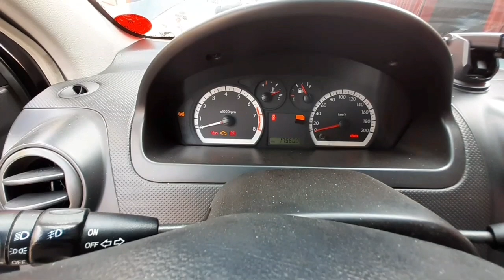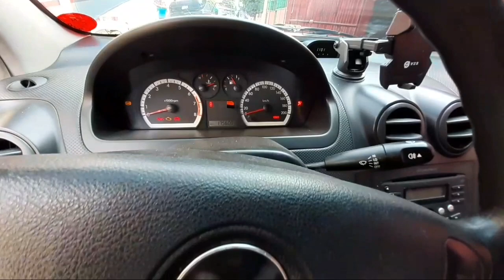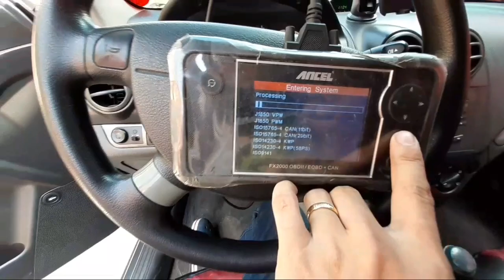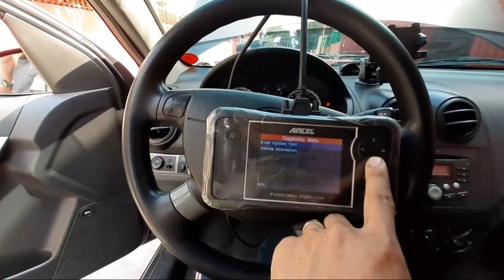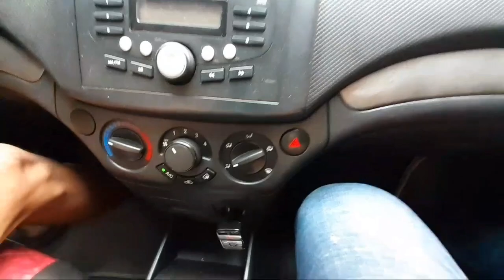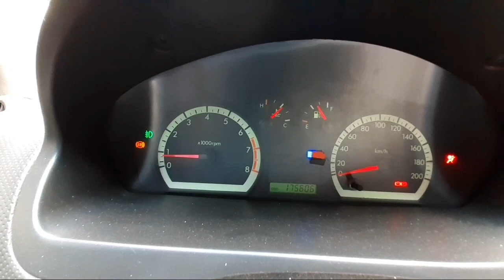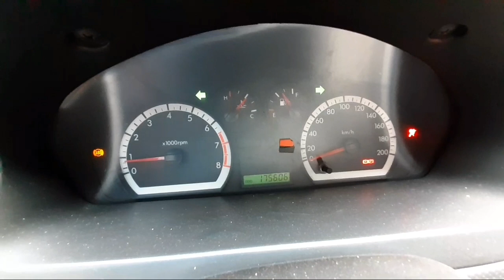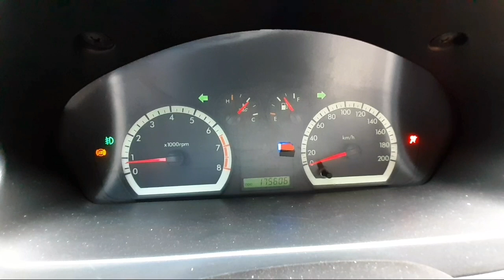CHEVROLET AVEO / ENGINE DIES WHEN AC ON / IDLE DROPS WHEN AC ON.